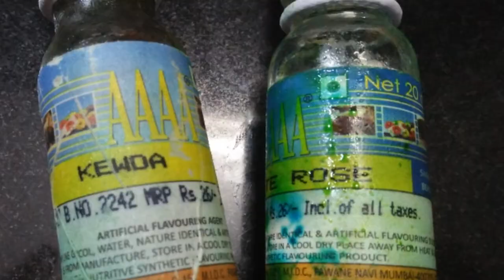Biryani Recipe | Mutton Biryani Recipe | Hydrabadi Biryani Recipe.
Assalam Walaikum
In This Video I'll Be Sharing Recipe Of World Famous Hydrabadi Mutton Dum Biryani.